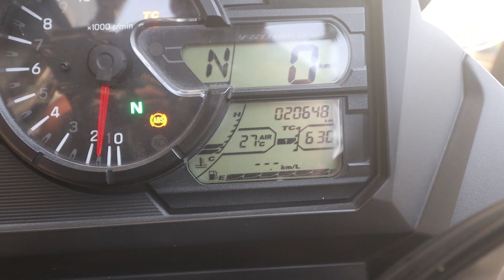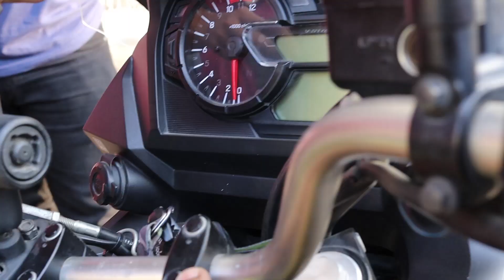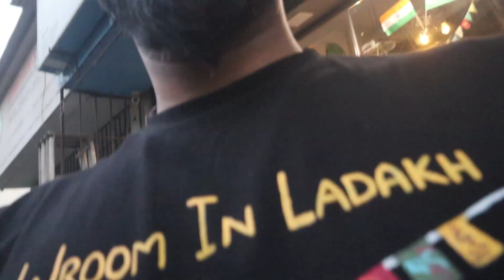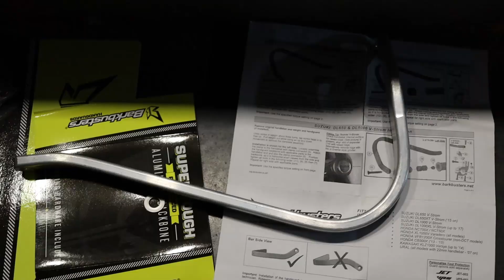New Ride Se Pehle Vstrom 650 Par New Barkbuster, Handlebar & Saddlestay!